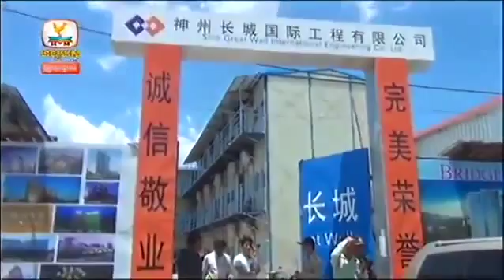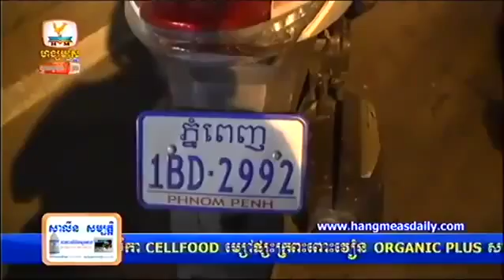Cambodia News Today | Hang Meas News HDTV | 10 June 2015, Part 03